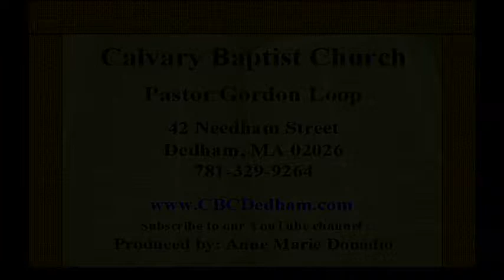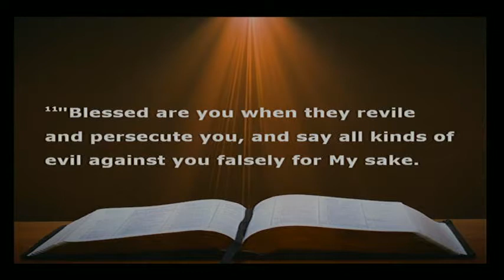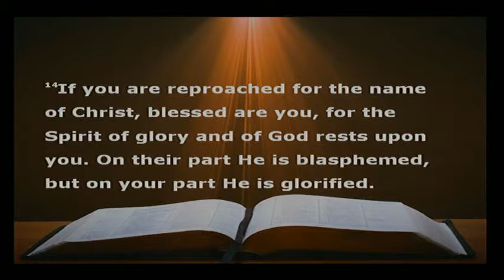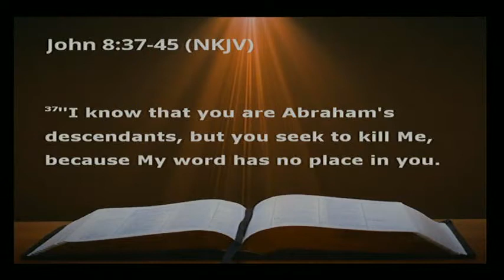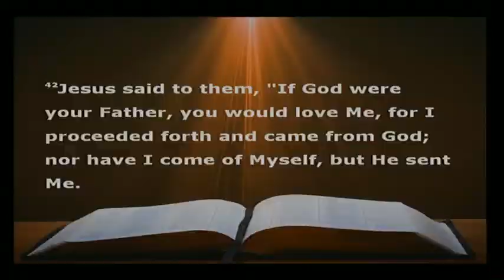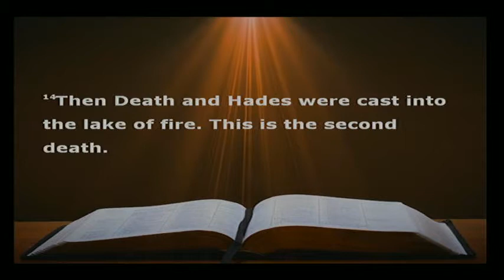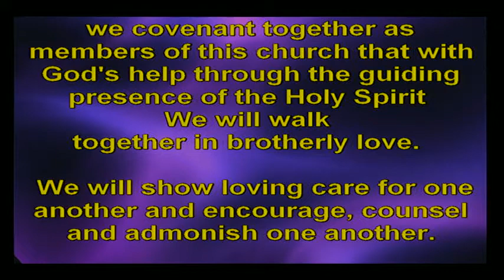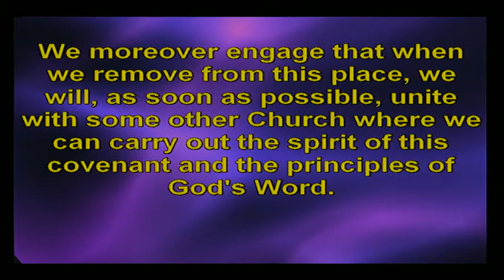05/05/2019 Faithful Unto Death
Sermon for Faithful unto Death

Bible Verse: Revelation 2:8-11